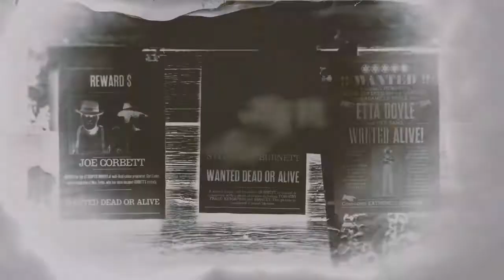Fugitivo Legendario 5 ✴estrellas Solitario | Etta Doyle|Red Dead Redemption 2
Captura a la Fugitiva Legendaria Etta Doyle Fácilmente en Red Dead Redemption 2